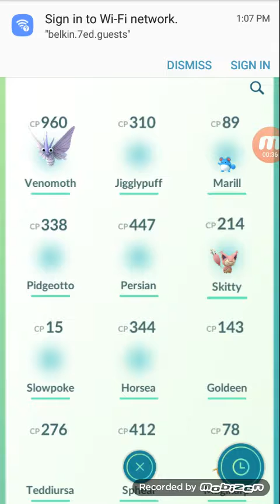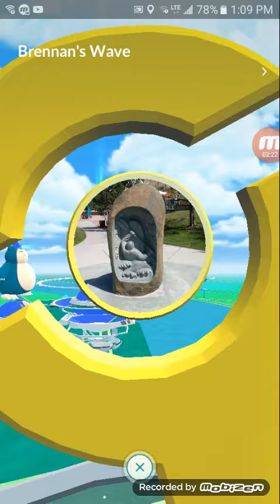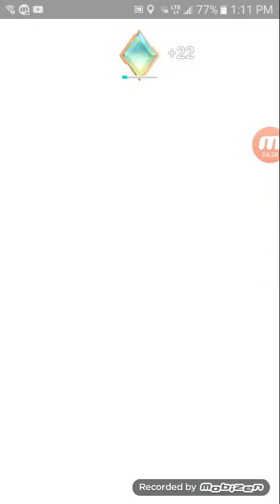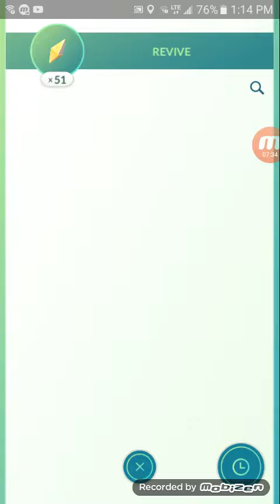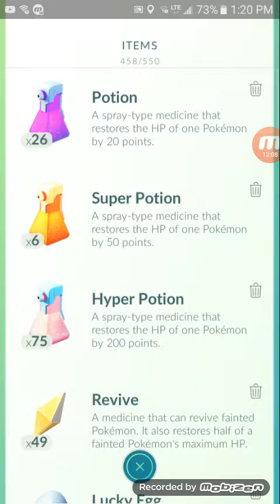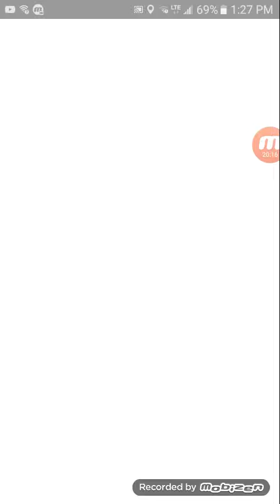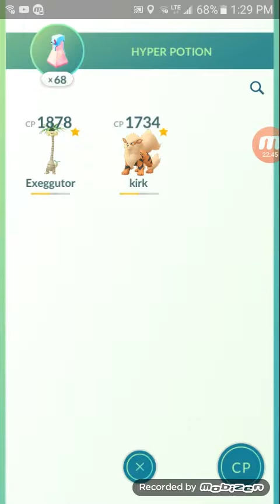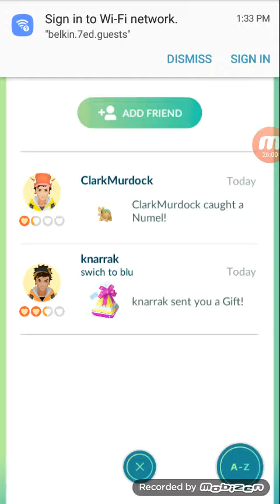POKEMON special day!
See what Maya catches today! POKEMON!!!